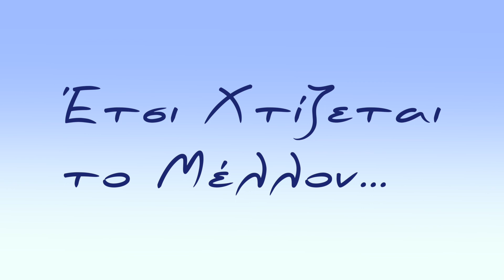Προκατασκευασμένη κατοικία της Κοφινάς Α.Ε. στη Μεσσηνία